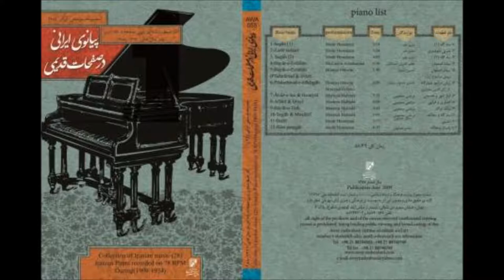Mosir Homayun - Dashti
Iranian Piano Recorded on 78 RPM During (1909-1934)